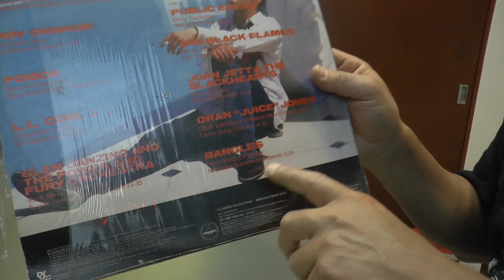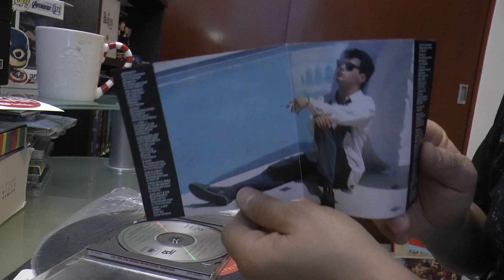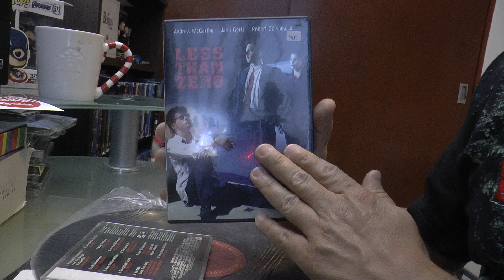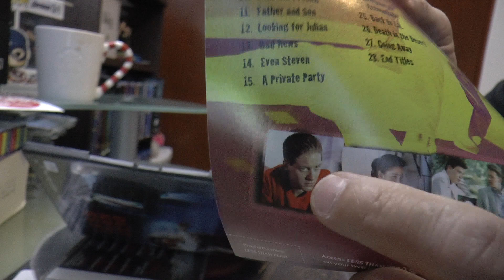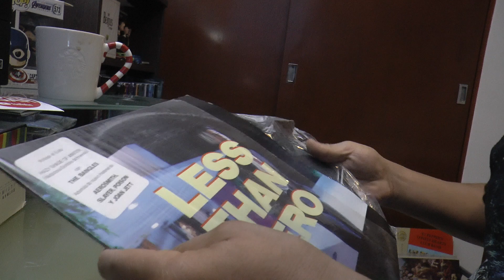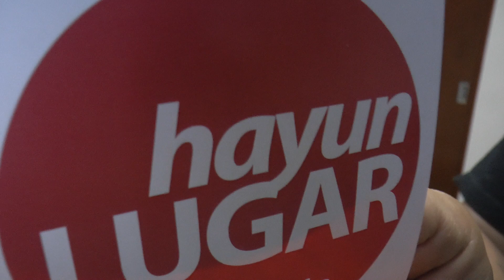Less Than Zero · Colección videodiscográfica